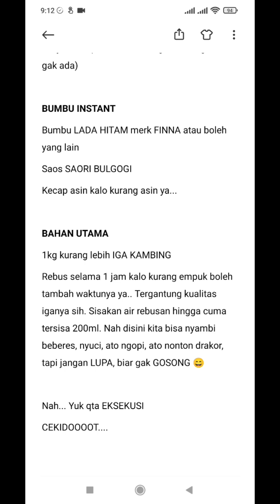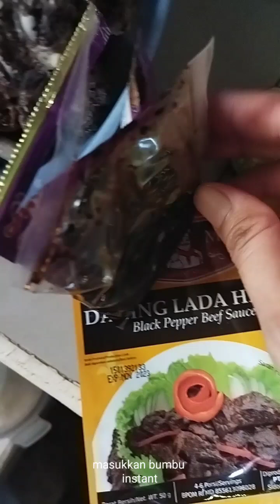Resep IGA KAMBING LADA HITAM 🐐🦙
Total waktu 2 jam
mencuci bersih bahan 15 menit
persiapan bahan 15 menit
merebus iga 1 jam
Memasak 35 menit
mencuci iga dengan air panas
mencuci bumbu cukup dengan air bersih

memasak dengan api sedang

tingkat kesulitan masakan ini cenderung tidak terlalu sulit karena bumbu dan bahan mudah didapat serta dibantu bumbu instant